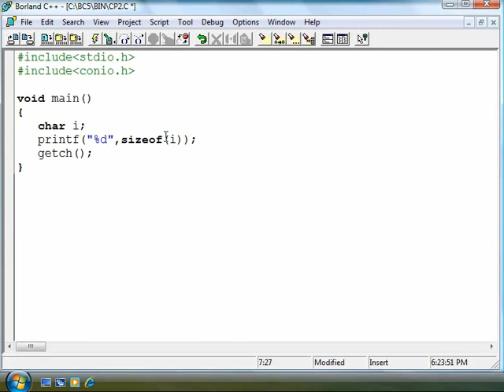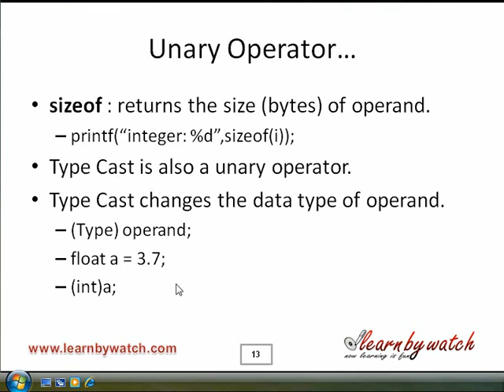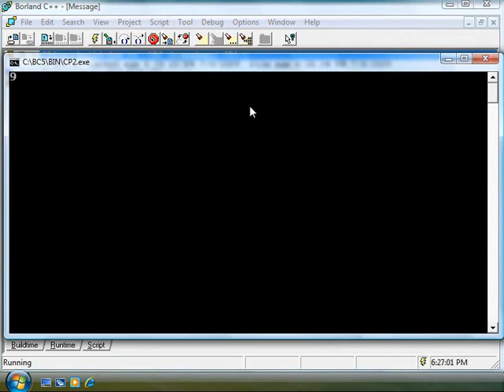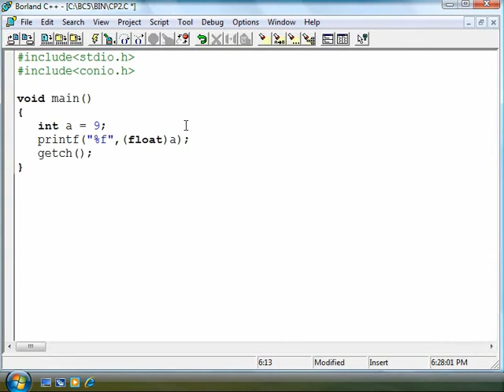Arithmetic Instructions (Hindi / Urdu) ch3 part 9 of 18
This is 9th part of third chapter of C programming video book authored by Mr. Yogendra Pal for students who speaks Hindi.

This video is a small portion of C programming video book named "My First Interaction with C programming language". The Video book with high quality video and better sound is also available for everyone to purchase at the rate of 580/- only.